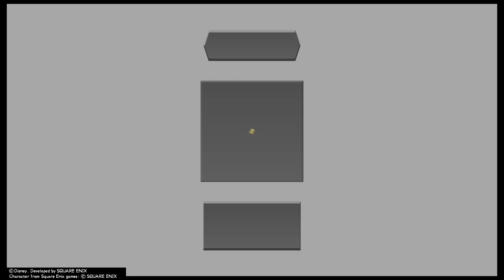KINGDOM HEARTS HD 2.8 FINAL CHAPTER PROLOGUE KH DDD (Country of musketeer part 2)